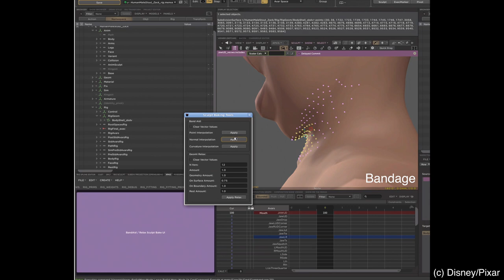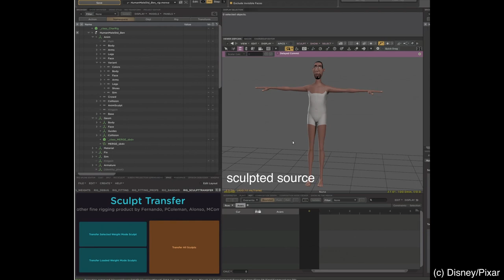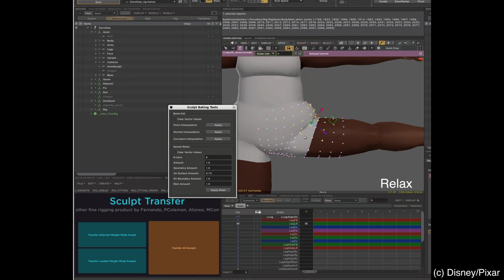Sculpt Processing for Character Rigging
Pose-space sculpting is a key component in character rigging workflows used by digital artists to create shape corrections that fire on top of deformation rigs. However, hand-crafting sculpts one pose at a time is notoriously laborious, involving multiple cleanup passes as well as repetitive manual edits. In this work, we present a suite of geometric tools that have significantly sped up the generation and reuse of production-quality sculpts in character rigs at Pixar.
These tools include a transfer technique that refits sculpts from one model to another, a surface reconstruction method that resolves entangled regions and a relaxation scheme that restores surface details. Importantly, our approach allows riggers to focus their time on making creative sculpt edits to meet stylistic goals, thus enabling quicker turnarounds and larger design changes with a reduced impact on production. We showcase the results generated by our tools with examples from Pixar's feature films Onward and Soul.

Fernando de Goes, Patrick Coleman, Michael Comet, Alonso Martinez
SIGGRAPH Talks 2020

Original Video content is coming soon! Support me for more content:

Send Bitcoin:
14nRPr2MKVWqN59hVouhKGUrHu4a2oPmv4

Send Ethereum:
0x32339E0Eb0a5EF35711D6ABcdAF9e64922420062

Send Ripple:
r91Czz1cxut2zeY4AUD5zRi3yJU4TZcoix

Send Litecoin:
LPNBJmngqq5HjmdcfdmM91xU7SVpW9qTMJ

Send ZCash:
t1SDcXeuBpoTcdbSAJ2RmSwMFmKKFSiL8XQ

Send Dash:
XyScJ3yS9LhyQWEnDxfxmk8WYGHtsrfpuD